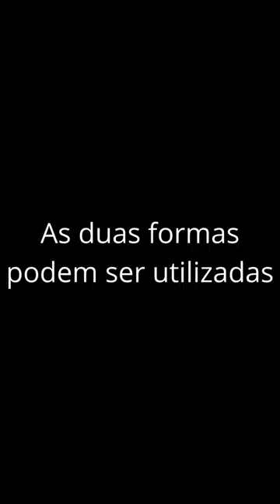Eu estou a conversar ou estou conversando?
Ambas as formas estão corretas, mas o uso pode depender da variante do português que você está utilizando. "Estou a conversar" é mais comum em Portugal, enquanto no Brasil é mais comum dizer "estou conversando". Ambas as expressões transmitem a mesma ideia de que você está atualmente envolvido em uma conversa. Portanto, a escolha entre elas depende da sua preferência pessoal ou do contexto cultural em que você está inserido.